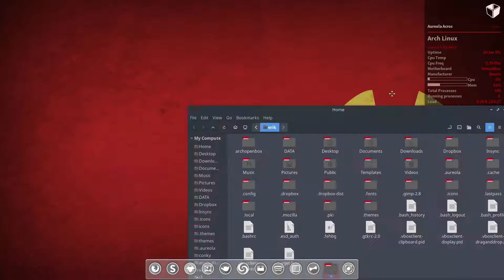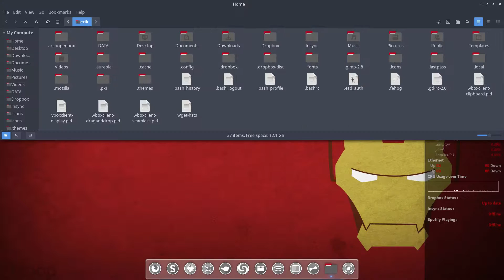How to install openbox on arch linux - moving around and tiling your windows/applications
We have chosen to install the Openbox desktop enviroment on Arch and are filming it in virtual box on Linux Mint 18.1 cinnamon.

We will install xorg, video drivers, software, printers, sound, cloud services, icons, themes and all elements/software to finetune our arch system.

First you should follow this tutorial, that will install the base system of Arch.